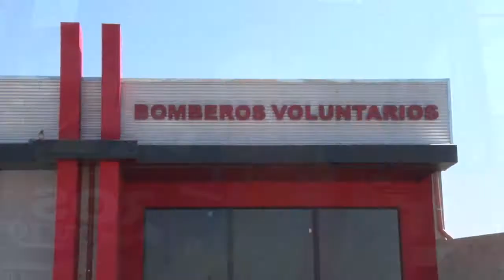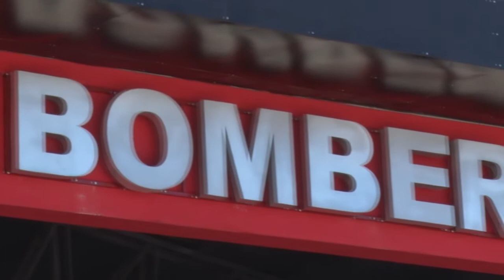José Gallardo Jefe de Bomberos SENTIMIENTOS ENCONTRADOS